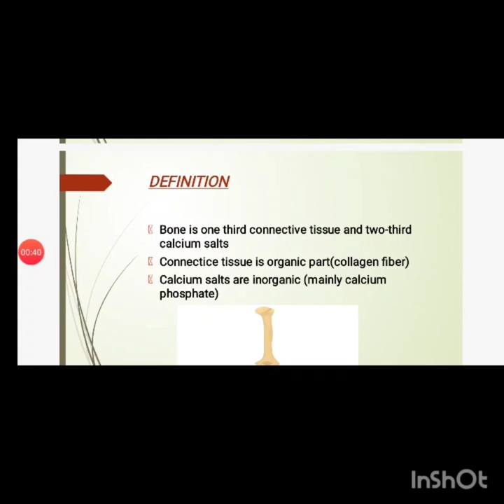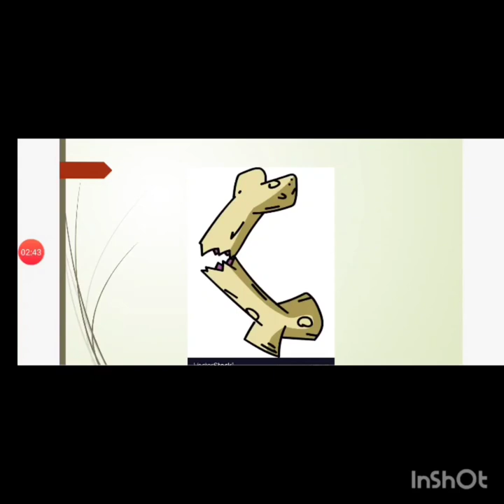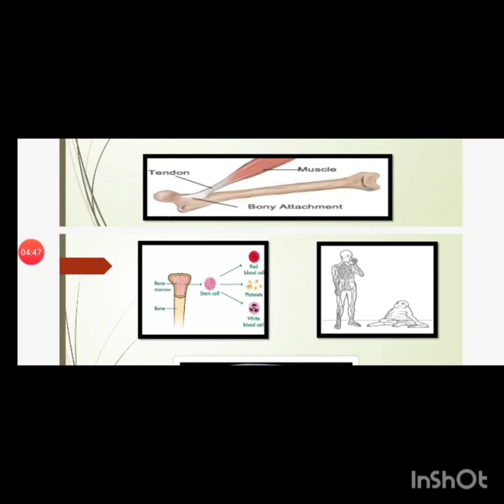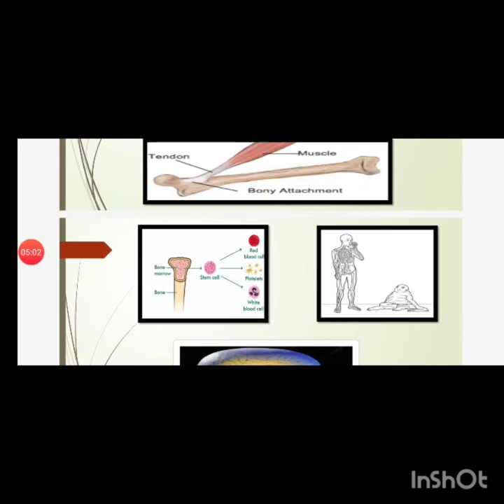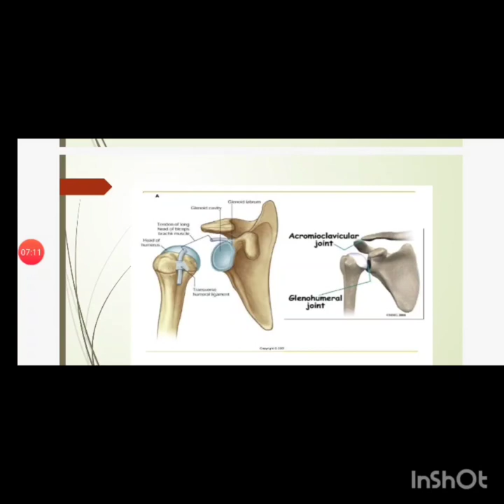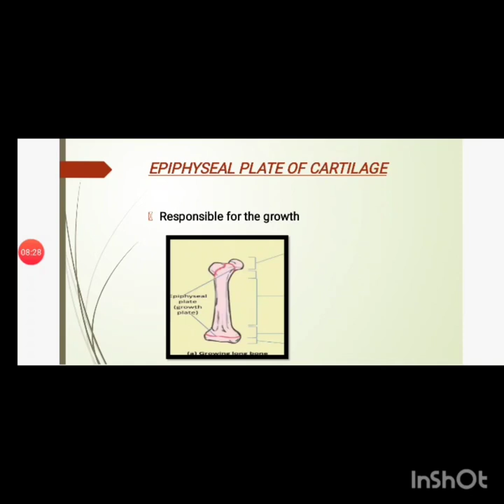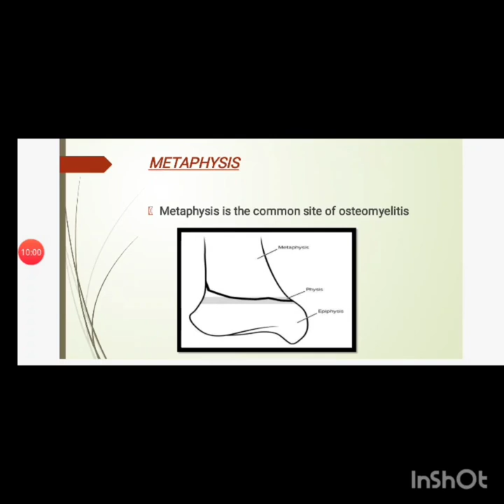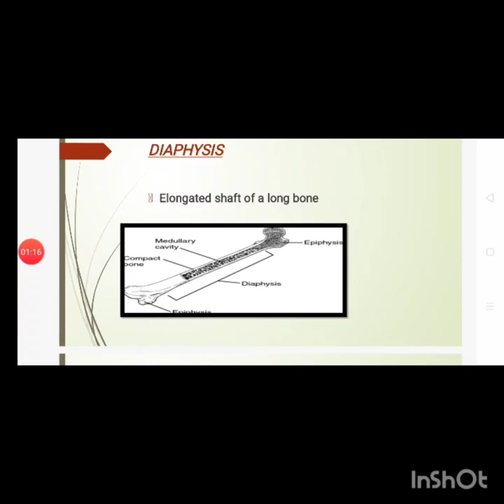Bones, Part I (Bones and their parts)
Anatomy lecture for medical students of foundation
Reference: B.D. Chaurasia
Efforts of Erum Farman Ali
-Definition
-Composition
-Function
-Parts
-Pathology